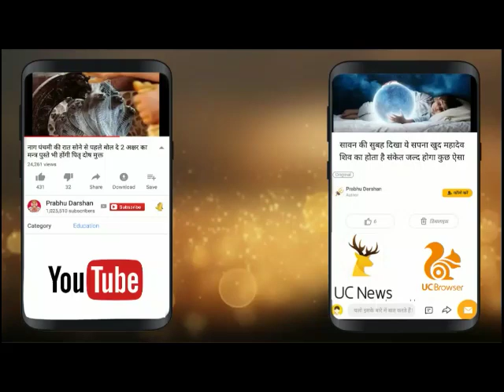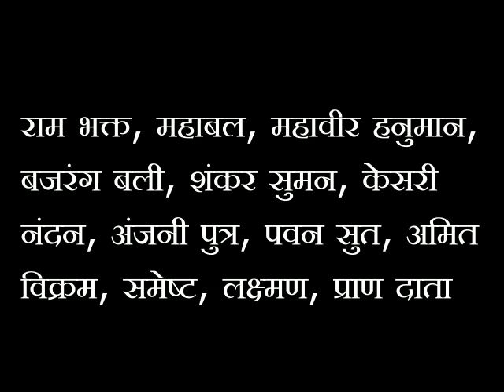सुबह आँख खुलते ही बोल दे ये नाम, आपका दिन जाता है अच्छा